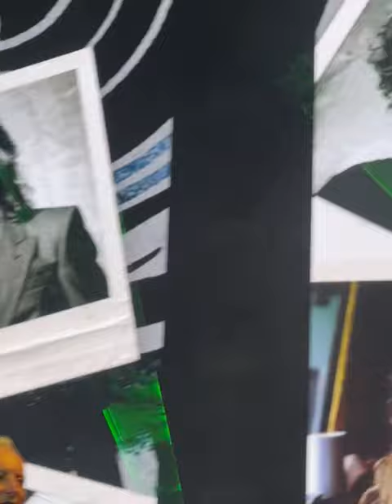Photograph Def Leppard 2